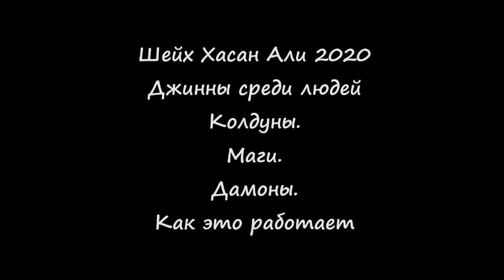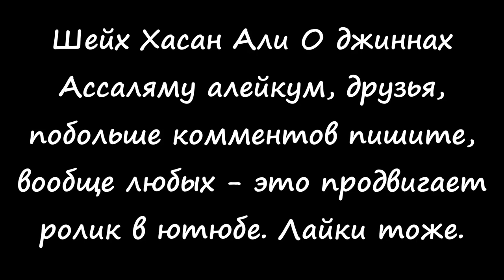Колдуны, магия, демоны. Хасан Али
Ассаляму алейкум, друзья, побольше комментов пишите, вообще любых - это продвигает ролик в ютюбе. НОВОЕ) Колдуны. Магия. Демоны. Как это работает - Шейх Хасан Али 2020

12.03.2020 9 серия калдуны маги шайтаны

 Сумму можно любую. Благодарим всех, субханАллах даже 1 рубль) и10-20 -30 рублей было получено.
Пусть Аллах будет доволен вами и примет от вас! и за каждую копейку воздаст многократно